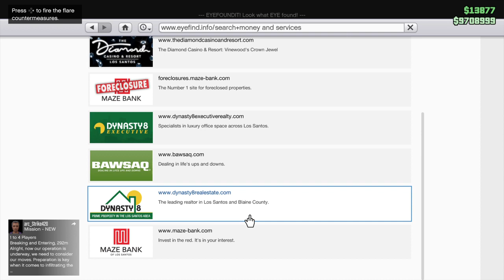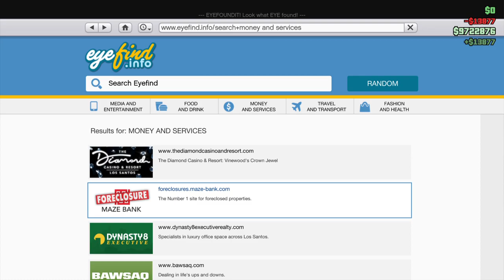Grand Theft Auto V Concealed Weapons